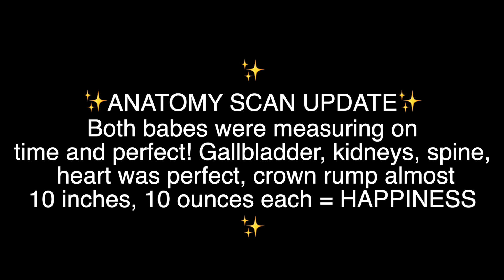What I Eat In A Day While Pregnant | Helena ft. Kali Muscle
🔻FOLLOW US 🔻